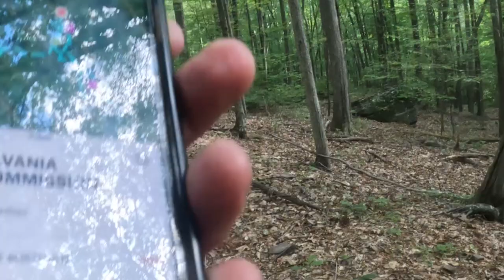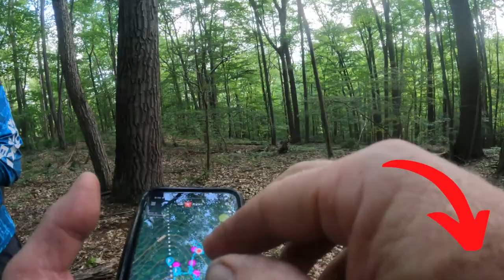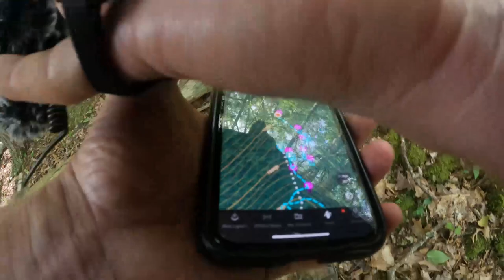Scouting PA Public Land Back Across the Lake Looking for Unpressured Mountain Bucks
Scouting PA mountain bucks is time consuming and exhausting. The steep elevation changes and vast tracks of forest make it a challenge to hike through this habitat. Getting away from pressure though is definitely worth it. Whether you are hiking in 2 miles, using a mountain bike or boating across the lake, the extra effort can really pay off when you are scouting areas for mature, unpressured PA mountain bucks.